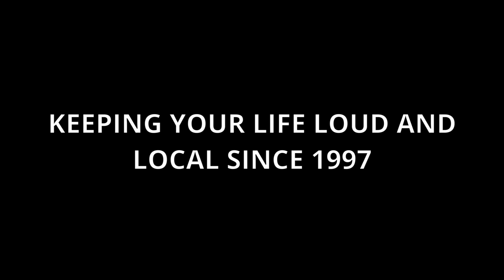Twin Town Guitars Pick Of The Day for 3/1/17 is the Dwarfcraft Devices - Wizard of Pitch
Come check this pedal out and all of our inventory in the store or online at TWINTOWN.COM

The Wizard began as a simple idea: Cut the Pitchgrinder down to a
single pitch shifter, with a mix control.  What it became is something much more exciting, with brand new capabilities.

The pedal’s resolution has been cranked up to 32 bits from the
‘Grinder’s 8, but the same lo-fi glitchy sound.  There is a mix control. Then we have the “speed” control.  When set to zero, the Wizard behaves like a standard pitch shifter, but as you turn up the speed your output will cross fade between the wet and dry signals, allowing for beautiful moving soundscapes, or stimulating modulation at higher rates.

The “Bender” toggle engages a doppler type effect, in which the pitch falls in conjunction with the input signal’s decay. Until the pedal reaches the end of it’s shifting range, where it starts again.

Engaging the “steps” toggle will further confuse the Wizard, snapping to pitches, rather than sliding, and creating almost random arpeggios. When the Bender mode is active, the speed knob will control the rate of the pitch changes, rather than a cross fade.

While the pedal is perfectly useful for traditional pitch shifting, it
is much more at home creating new sounds for adventurous musicians.
MANUAL
Power Requirement = 43mA
Enclosure Size = 4.77" x 2.61" x 1.39"